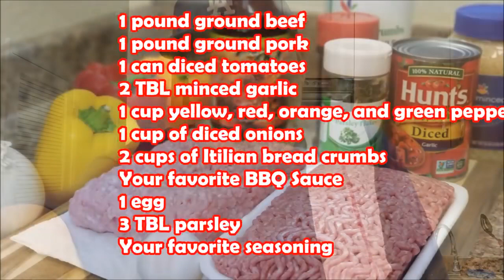Meatloaf Recipe Dinner Recipes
Ingredients
1 lb - Ground Beef
1 lb - Ground Pork
1 can Diced Tomatoes
2 TBSP Minced Garlic
1 cup Yellow, Green, Red (diced)
1 cup Diced Onions
2 cups Italian Bread Crumbs
Your favorite BBQ Sauce (Optional)
Ketchup
1 Egg
3 Celery Stalks
Your favorite Seasoning (J.O #2, or Sweet Smokie Joe - Beef & Pork Rub)